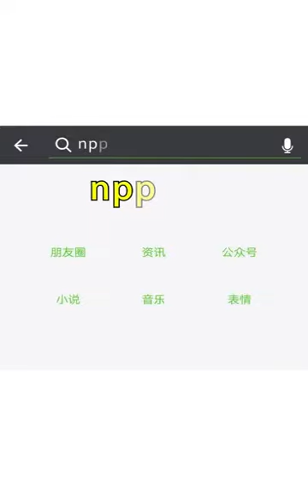Wechat Fun Video: Who's the beauty? 微信小視頻 - 鬥靚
微信小視頻 - 鬥靚